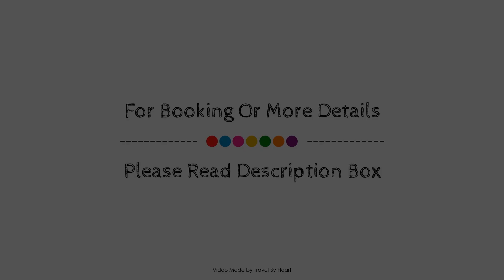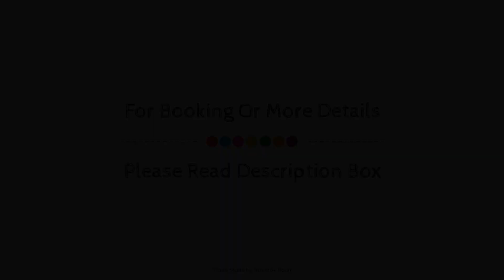Preciosa Casa Cueva con Vistas Espectaculares, Macisvenda, Spain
Searching For
1. Preciosa Casa Cueva con Vistas Espectaculares - Macisvenda
2. Preciosa Casa Cueva con Vistas Espectaculares - Macisvenda Virtual Tour
3. Preciosa Casa Cueva con Vistas Espectaculares - Macisvenda Rooms
4. Preciosa Casa Cueva con Vistas Espectaculares - Macisvenda Amenities
5. Preciosa Casa Cueva con Vistas Espectaculares - Macisvenda Videos
6. Preciosa Casa Cueva con Vistas Espectaculares - Macisvenda Offers
7. Preciosa Casa Cueva con Vistas Espectaculares - Macisvenda Deals
Audio Credit:
Track Title: Reasons To Hope
Artist: Reed Mathis